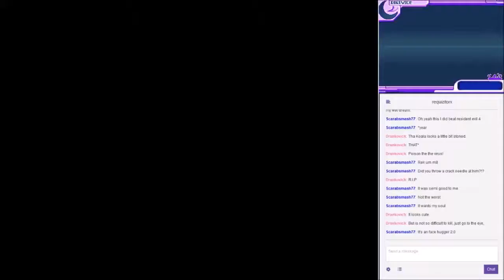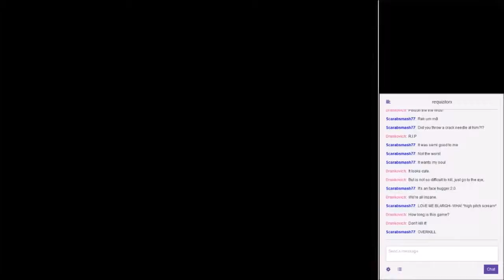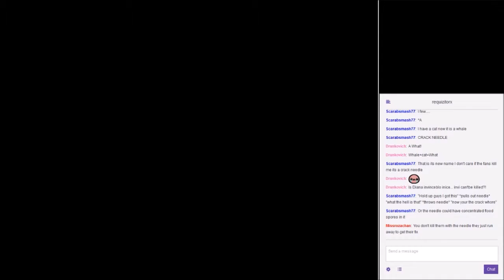Digimon World Dusk Livestream Footage - Part 4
Part 4 of 8 of me playing Digimon World Dusk, one of my favorite games.